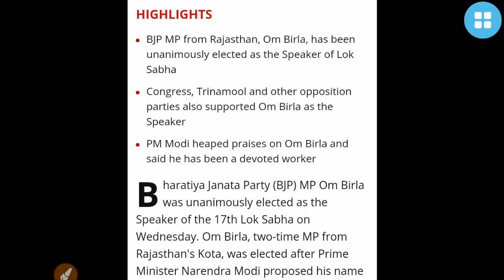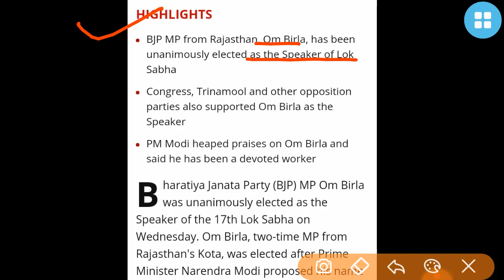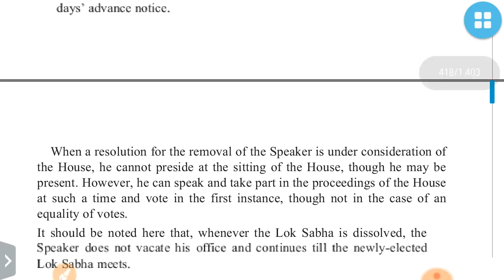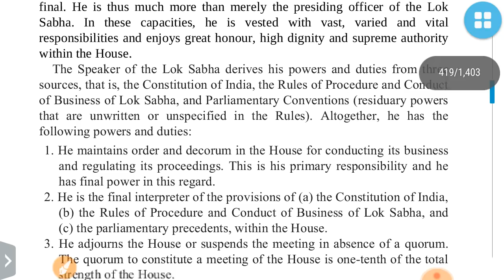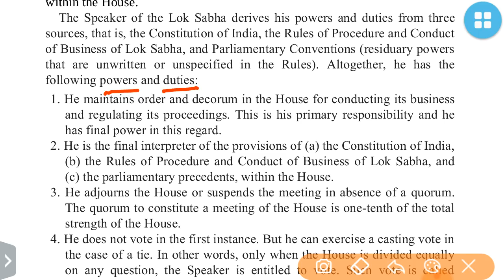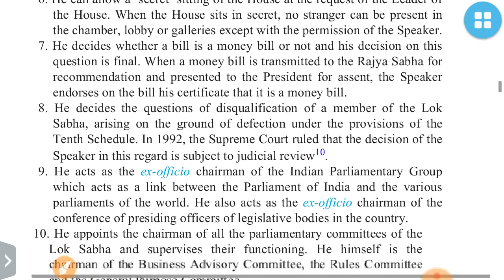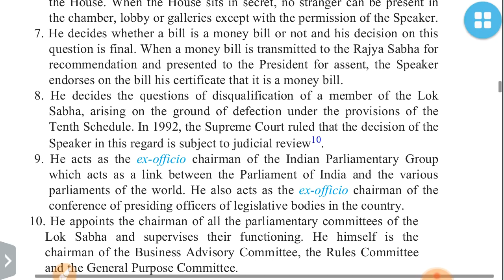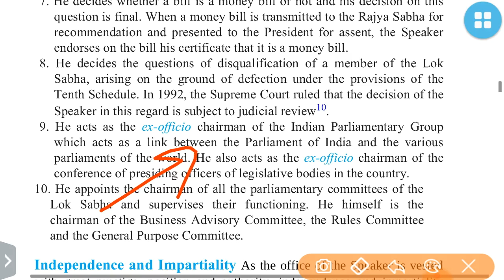17th SPEAKER OF LOK SABHA:POLITY WITH CURRENT AFFAIRS:UPSC/SSC/STATE_PSC/RAILWAY